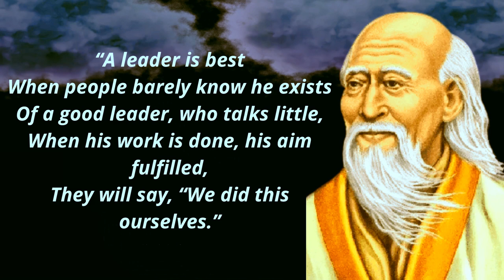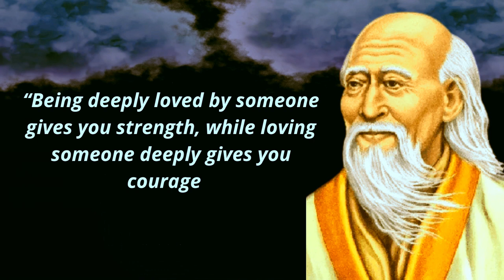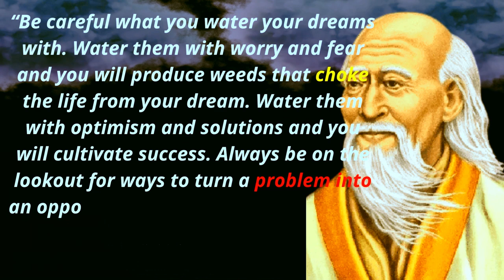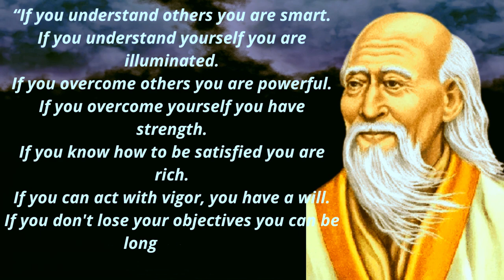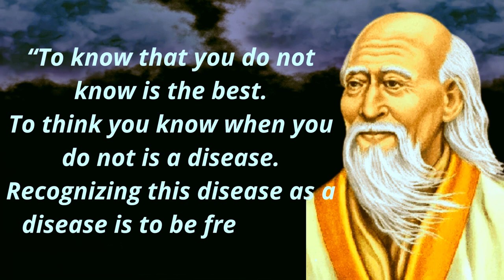Lao Tzu Quotes That Tell A Lot About People's | Life Changing quotes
Lao Tzu was associate ancient Chinese thinker and author. Lao Tzu is that the putative author of the Tao Te Ching, Lao Tzu the founding father of philosophical Taoism, and a supernatural being in spiritual Taoism and ancient Chinese religions

A good quote offers a period of expertise in a very sentence or statement. square measure|they're} lessons cast through the overcoming of obstacles and set backs that are passed on to others sort of a baton in a very relays. They say, "here's what I learned, currently use it and go even additional."

 the simplest quotes and aphorisms of Lao Tzu which will cause you to admit several things in life. Life quotes from Lao Tzu ar positively value it slow.